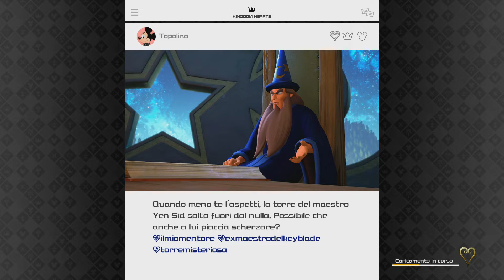KINGDOM HEARTS III 39 - MAPPAMONDO / ARENDELLE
Kingdom Hearts 3 PS4 Gameplay 1080p 60fps